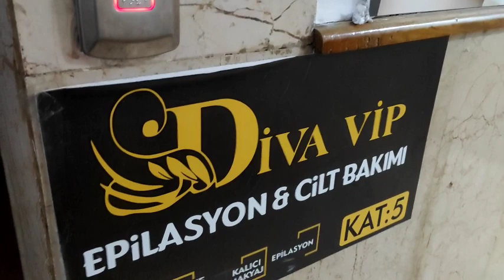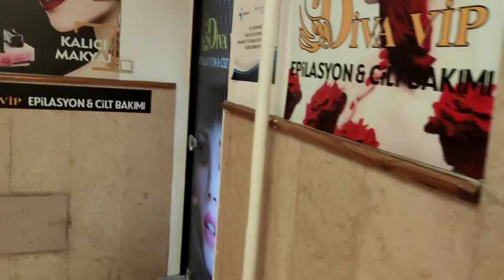TANEMİN DİŞİ ÇIKTI 🦷 İLE KUZENİMLE SAHİLDE DONDURMA YEDİK 🍧